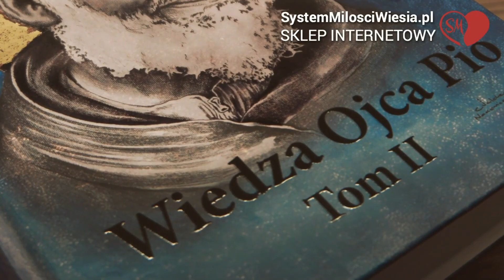System Miłości Ojca Pio ( Wiesiorynka ) - 871 - żyjemy żeby się zbawić, wszyscy zapominają,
System Miłości Ojca Pio ( Wiesiorynka ) - 871 - żyjemy żeby się zbawić, wszyscy zapominają, wolą być bogaczami, eschatologia, Niebo czeka na nas, natchnienia tylko do miłości, święta Barbara jest patronką pijaków.

Natomiast żeby  przesłać kwotę do Polski z zagranicy trzeba podać tak:
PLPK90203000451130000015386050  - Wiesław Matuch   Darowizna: